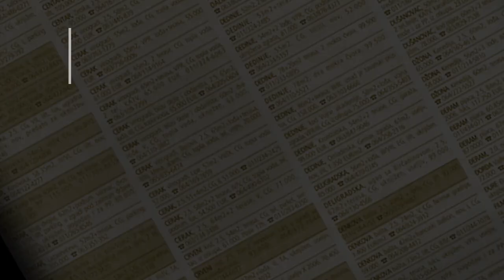prodaja stanа Zarkovo Trgovacka 80m - Beograd Cukarica